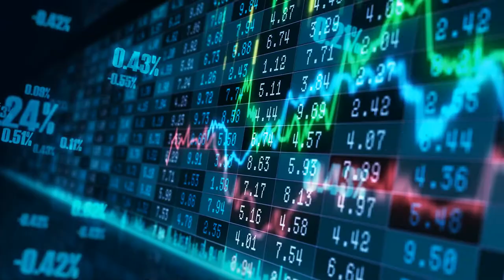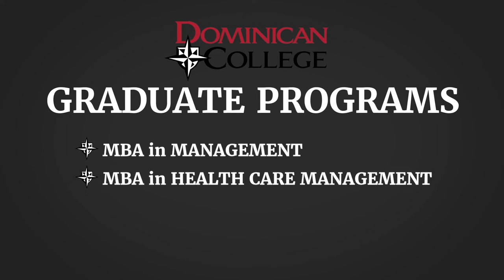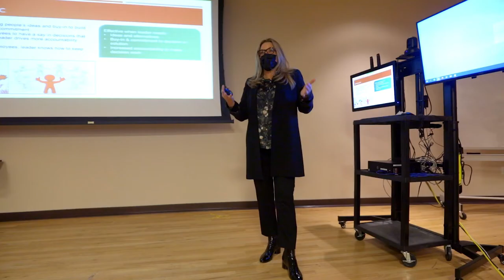Doing Business Right - Dominican College | DMJ Studios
DMJ Studios is a team of creative collaborators. Scripting, video production, editing and motion graphics; we help clients find solutions to their needs through the use of video. From social media to long form, DMJ is here to help your company/brand grow and thrive.

Anyone can produce video, the trick is to produce the right video that helps produce results.

Experienced team.
A team of producers and storytellers with decades of network, advertising and corporate video experience to guide clients through the process from concept to completion.
Cost-effective solutions.
Producers of engaging company overview videos, the web video, training videos; product overviews,  social media videos, client testimonials and C-Suite / Executive videos all the same day for maximum ROI. Whether it’s on location, in a studio, via Zoom, or an animation, DMJ Studios helps integrate the right media and content  cost-effectively to each project.

Concept-to-Completion: A well thought out approach results in powerful videos and ‘powerful’ produces results. Videos cost money but well produced campaigns make money, so it is important to look at the big picture.

OUR SERVICES INCLUDE:
PRODUCERS
DIRECTORS
WRITERS
EDITORS
CINEMATOGRAPHERS
SCRIPT WRITING
CREATIVE STRATEGY
VIDEO PRODUCTION
POST PRODUCTION
VIRTUAL EVENTS
SOCIAL CONTENT
LIVESTREAMING